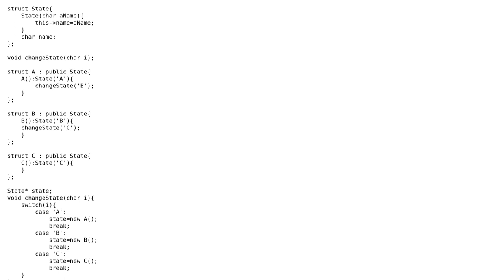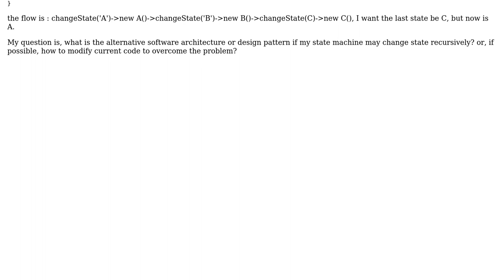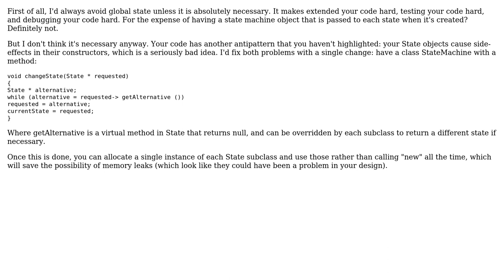What is the alternative design pattern of a state machine that may have recursive state change?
Software Engineering: What is the alternative design pattern of a state machine that may have recursive state change?

With thanks & praise to God, and with thanks to the many people who have made this project possible! You are responsible for your own actions.